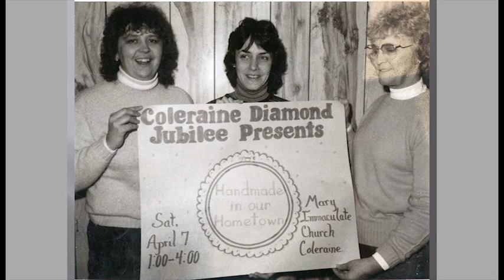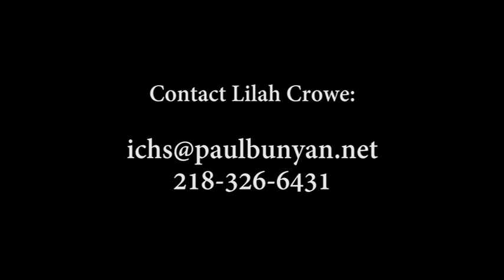Women of Yesteryear Part two